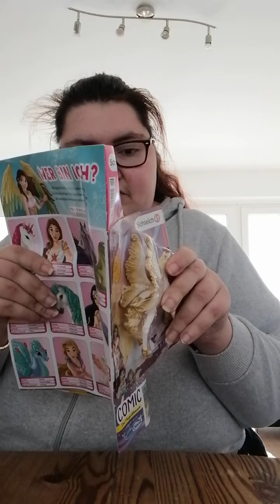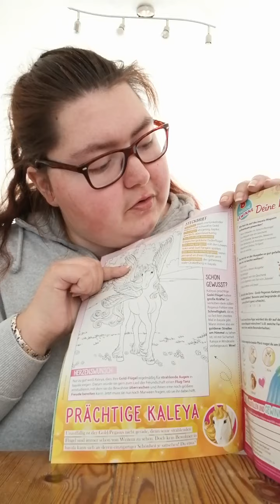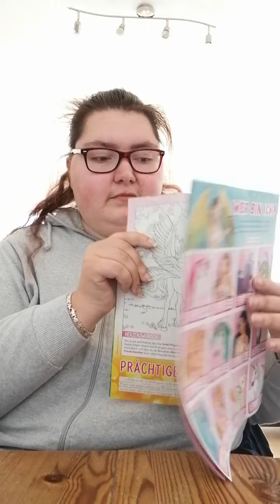Schleich bayala goldener Pegasus bekommen!😍❤️🦄